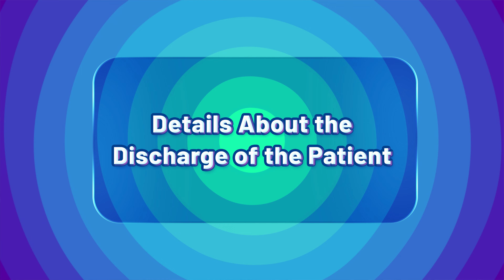𝐇𝐨𝐰 𝐭𝐨 𝐜𝐫𝐚𝐟𝐭 𝐢𝐧𝐭𝐫𝐨𝐝𝐮𝐜𝐭𝐨𝐫𝐲 𝐩𝐚𝐫𝐚𝐠𝐫𝐚𝐩𝐡 𝐢𝐧 𝐎𝐄𝐓 | 𝐍𝐞𝐞𝐭𝐡𝐮'𝐬 𝐀𝐜𝐚𝐝𝐞𝐦𝐲